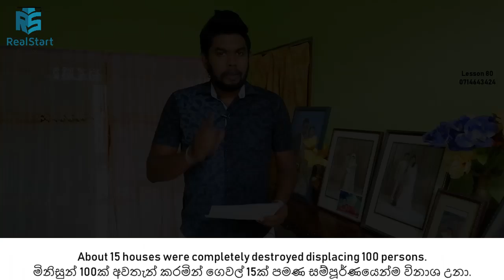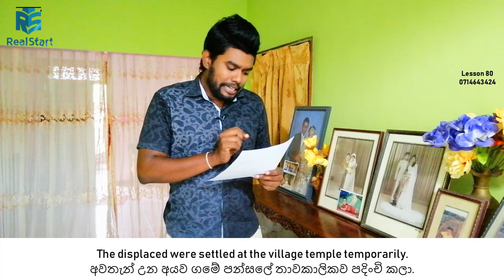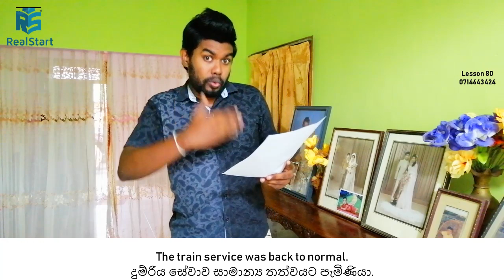Spoken English For Beginners(Real Start English Lessons) lesson 80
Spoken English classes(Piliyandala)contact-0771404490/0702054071